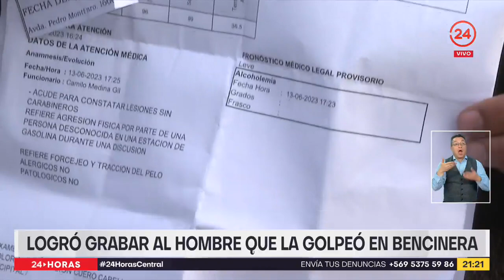Logró grabar al hombre que la golpeó en bencinera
Quien estaba detrás de ese teléfono grabando es técnica en enfermería y en sus tiempos libres conduce un auto de aplicación. Como queda en evidencia fue golpeada por otro conductor en la fila de un servicentro de Renca. La razón: ella le tocó la bocina para que avanzara.